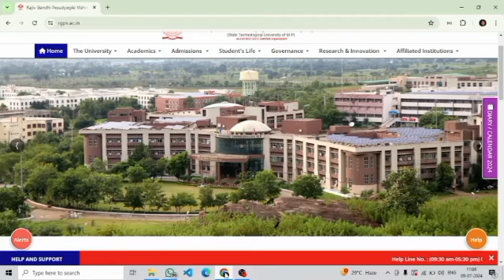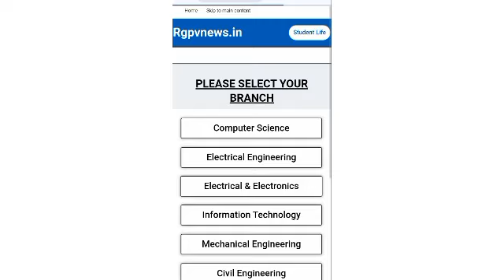Rgpv 4th semester students important questions le lo 🥳// jaldi dekho